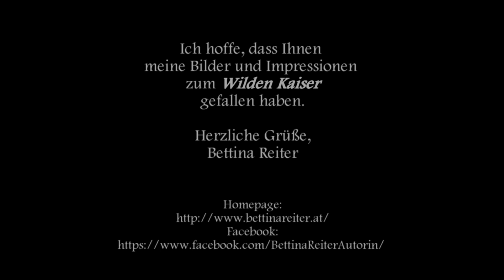Österreich - Tirol - Wilder Kaiser - Berge - Natur - Landschaft - Austria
Der Wilde Kaiser mit all seinen Facetten. Ein Kraftplatz ...